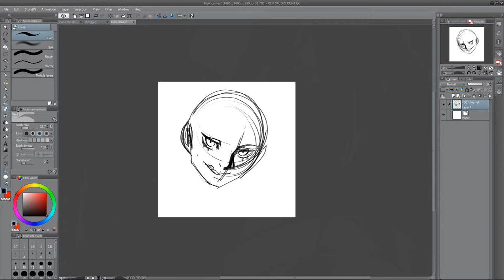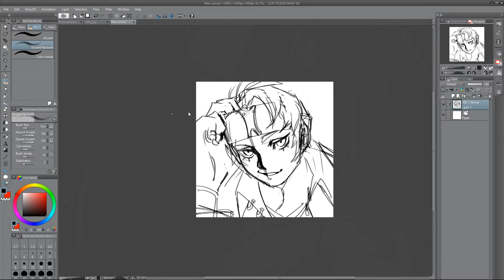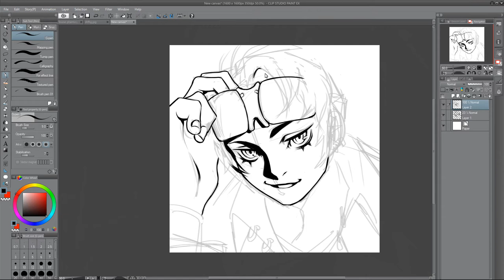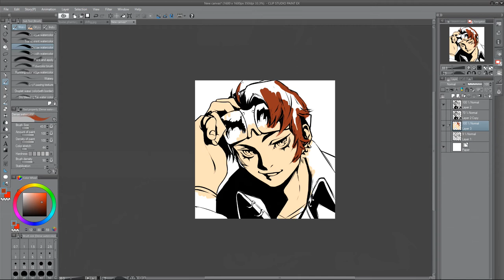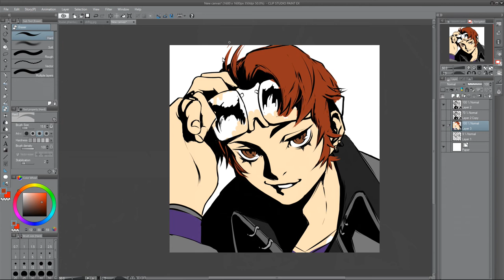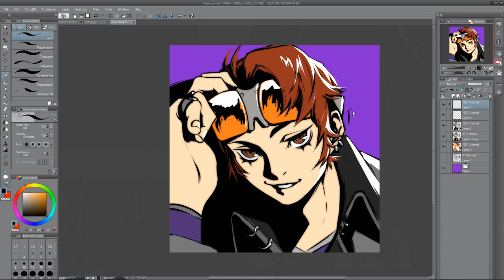Hidehiko "Brown" Speed Drawing - Persona 1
Hidehiko is best boi im still so sad i declined him to join the party, hopefully new episodes of p1 soon as well as P3D